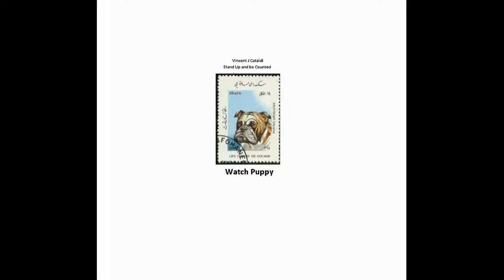NexRad II - State of NJ_Penn - Detail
NexRad II - State of NJ_Penn - Detail.avi